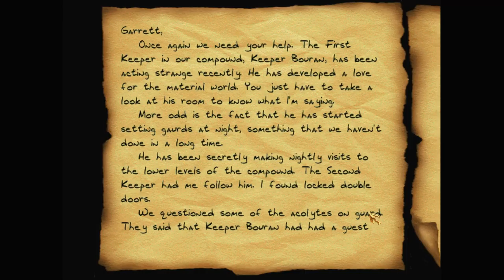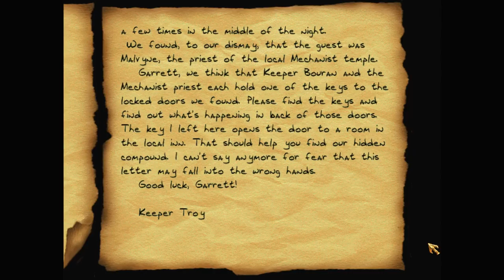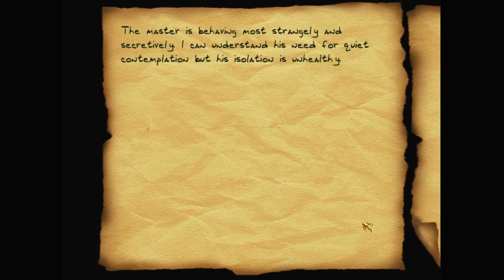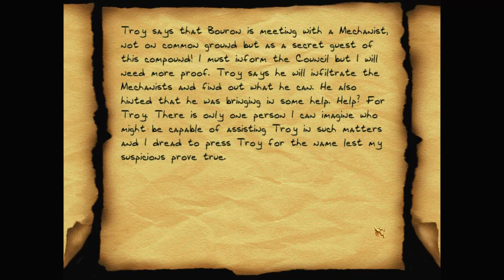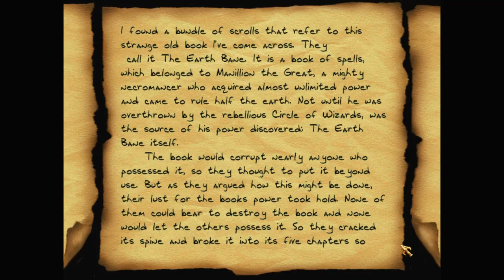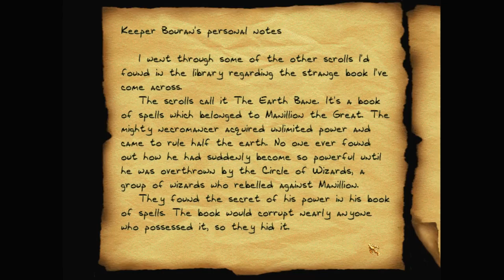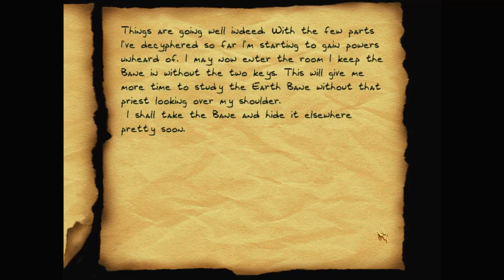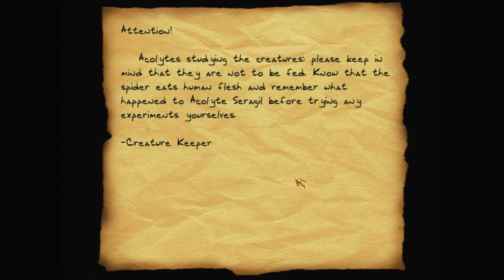Let's play Thief fan missions: A Keeper's Betrayal, episode 2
Having found Keeper Troy's body, Garrett wonders what he died for. The answer lies through the sewers and behind the inn, where Garrett discovers a hidden Keeper compound, where things are not all as they should be.

A Keeper's Betrayal is a Thief 2 fan mission by The Immortal Thief. Find more details and the download at TTLG